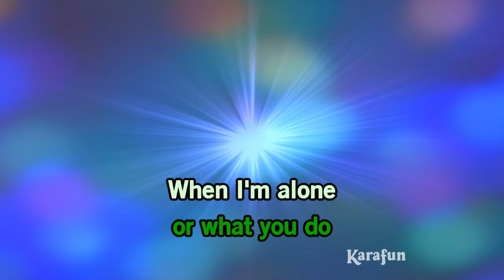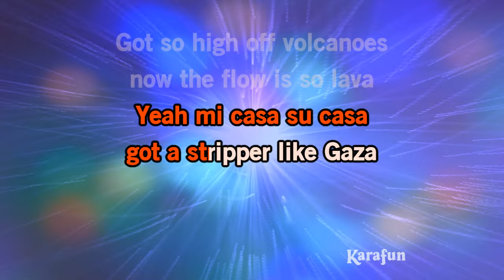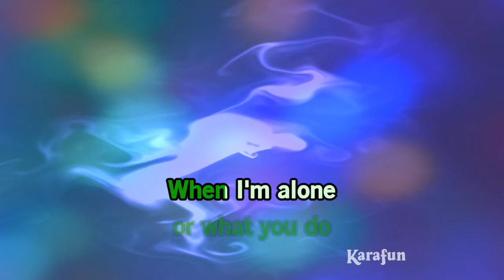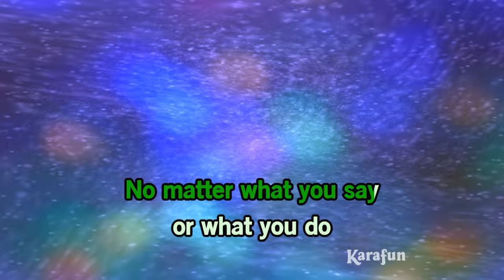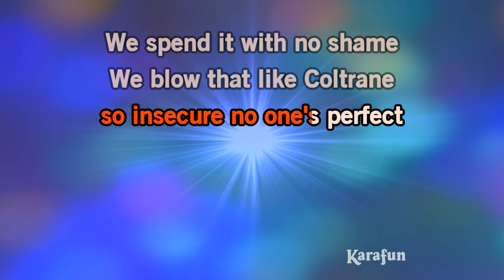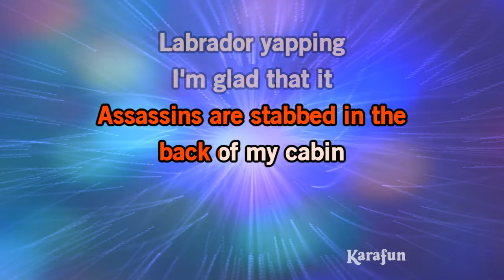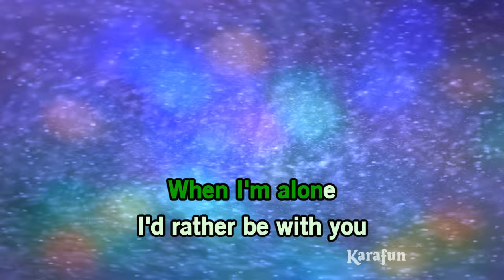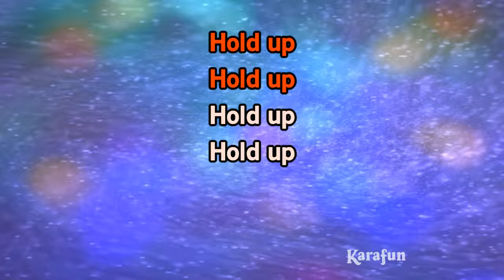3005 - Childish Gambino | Karaoke Version | KaraFun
ℹ️ This version contains a low volume vocal guide to help you learn the song. The karaoke version without the vocal guide is available This recording is a cover of 3005 as made famous by Childish Gambino. This version is not the original version, and is not performed by Childish Gambino. This instrumental/playback version contains a vocal guide, the lyrics and backing vocals.